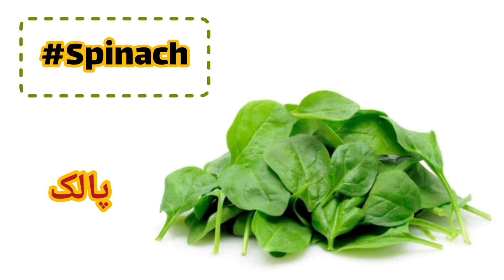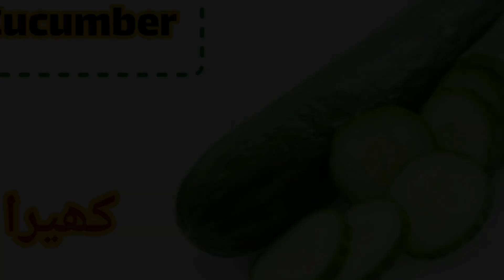learn vegetables name in english | vegetables name in english with pictures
Here,you can enjoy a carefully curated selection of the botany notes you've come to know.
  If you decide that you'd like to learn more about what you love,  then check out the full experience at
There, you'll find answers in depth you've ever wondered with mind blowing details.